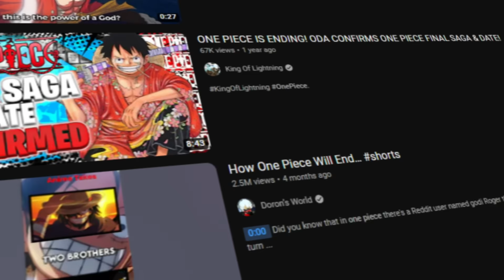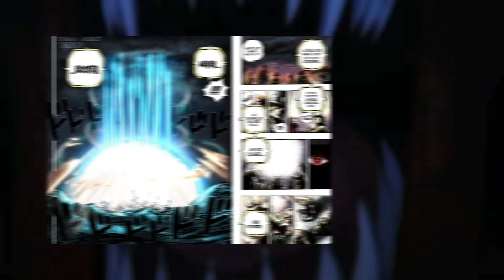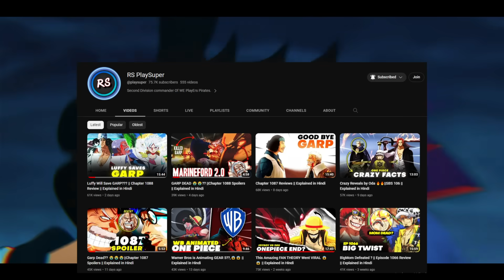Next Arc is Dangerous !!! 🤯🤯|| Explained in Hindi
aniketchaudharyjavaprog-1@okicici

Thanks 👍😊